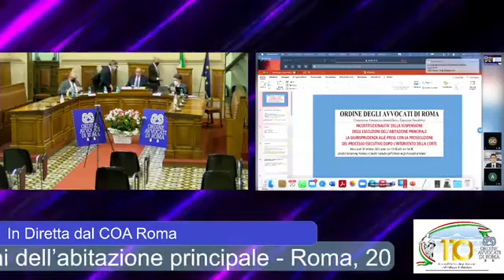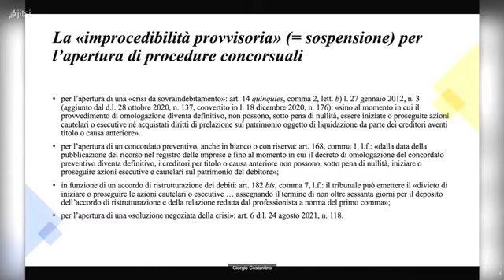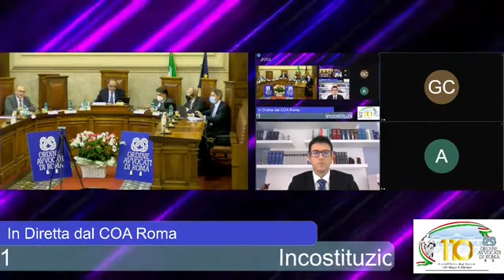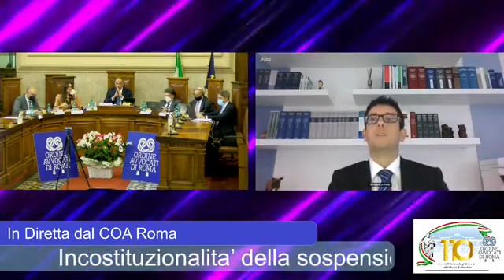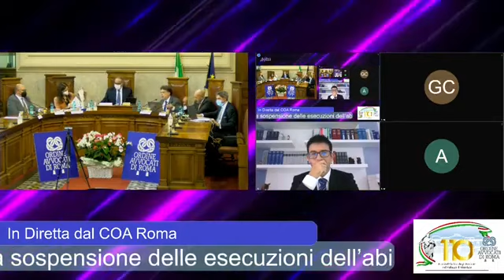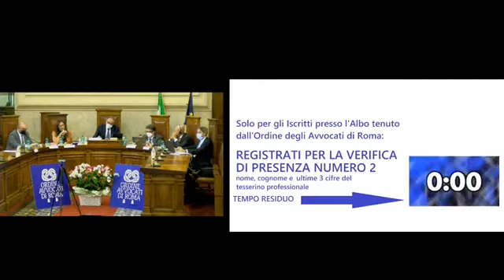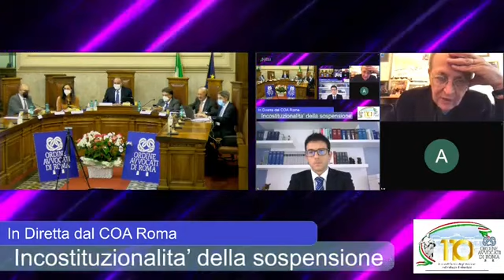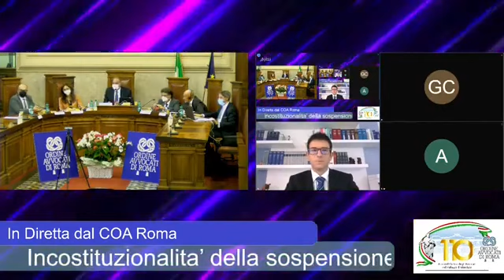INCOSTITUZIONALITA’ DELLA SOSPENSIONE DELLE ESECUZIONI DELL’ABITAZIONE PRINCIPALE - 20.10.2021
LA GIURISPRUDENZA ALLE PRESE CON LA PROSECUZIONE DEL PROCESSO ESECUTIVO DOPO L’INTERVENTO DELLA CORTE - Locandina Dipartimento Comunicazione, Cons. Avv. Andrea Pontecorvo